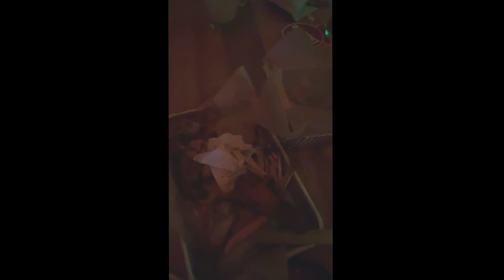WEEKLY VLOG | CHURCH, NIGHT OUT WITH FRIENDS, NATURAL HAIR UPDATE + MORE!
Hi everyone! Hope you enjoy this weekly vlog! Sorry I’m so behind. My editor is still giving me problems (hence the red error screens), but I wanted to get this up as I’m running behind schedule. Thanks for understanding! Xoxo!